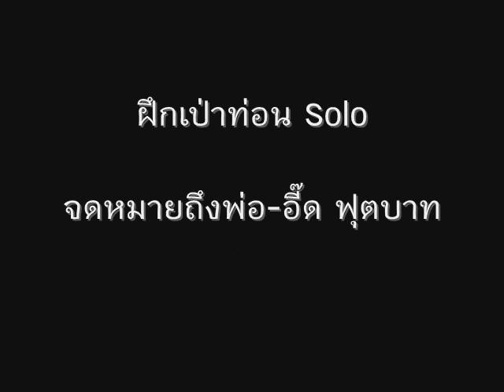ฝึกเป่า Harmonica กับน้ามด ตอนที่ 13 (เพลงจดหมายถึงพ่อ)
ฝึกเป่า Harmonica กับน้ามด ตอนที่ 13
มาฝึกเป่าท่อน Solo เพลง จดหมายถึงพ่อ - อี๊ด ฟุตบาท กันครับ